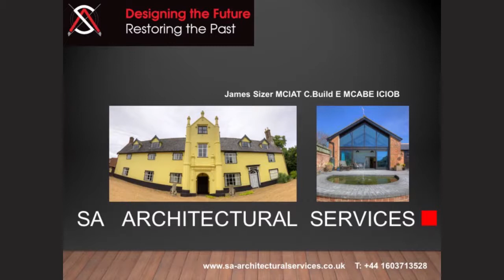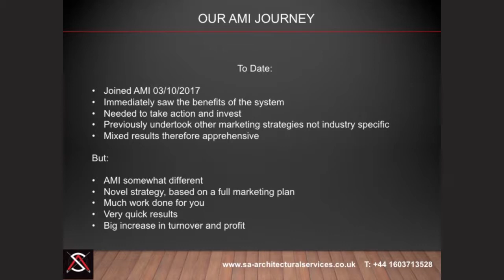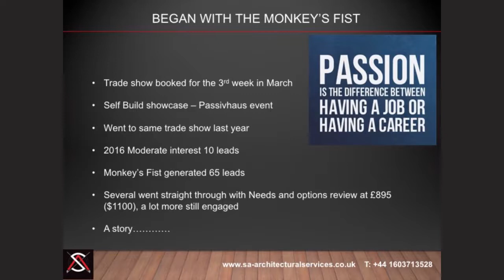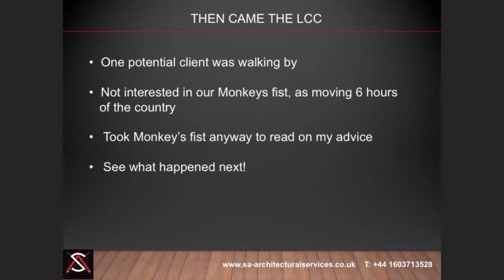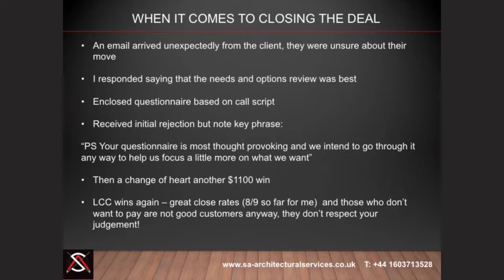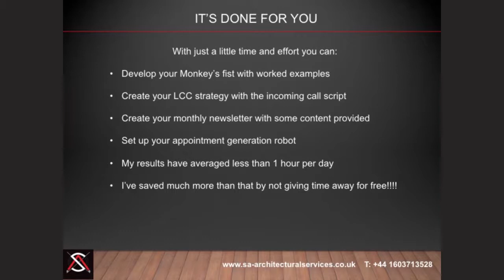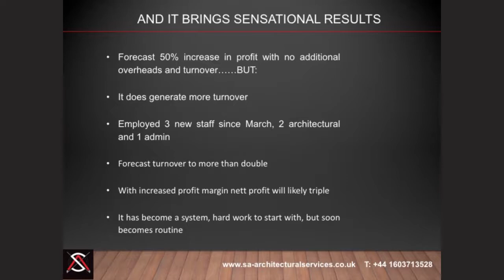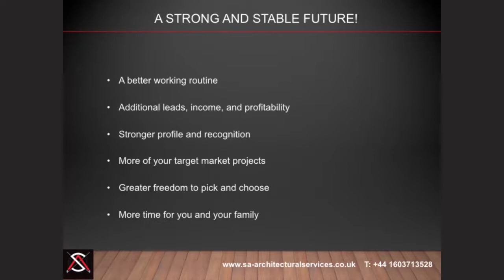237: Growing a Practice In Short Order with James Sizer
On today's episode of the Business of Architecture show, you'll discover how a UK-based firm grew their practice in short order by using a few powerful yet simple business strategies.

James Sizer and his wife Solam Sizer are directors of the firm SA Architectural Services, based out of Norwich, UK.

In 2017, the firm joined the Architect Marketing Institute's firm accelerator program and has seen remarkable success since then.

In today's episode, you'll hear James Sizer talk about the strategies he implemented.